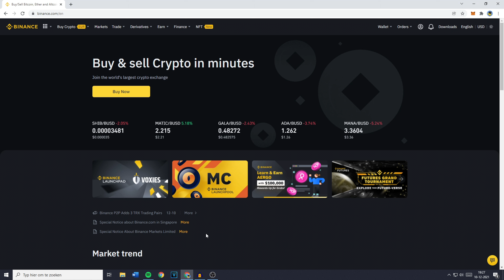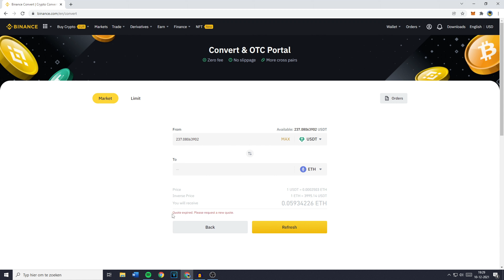How to Convert/Swap USDT to ETH on Binance (2022) [NO FEES]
This tutorial is about how to convert/swap USDT to ETH on Binance. So if you want to learn how to swap/convert/trade/transfer/change USDT into ETH, this video is the video you are looking for!

I hope this tutorial - in which I showed you how to swap/convert/trade/transfer/change USDT into ETH - was helpful. Alternative titles for this video could be: how to swap usdt to eth on binance, how to convert usdt to eth on binance, how to change usdt to eth on binance, how to sell usdt to eth on binance, how to convert usdt to eth on binance, how to change usdt to ethereum, usdt to eth on binance, convert usdt to eth in binance, how to convert usdt to eth binance, how to transfer usdt to eth on binance, how to exchange usdt to eth in binance, how to buy eth with usdt on binance, how to trade usdt to eth on binance.